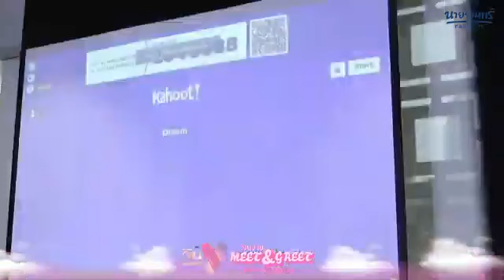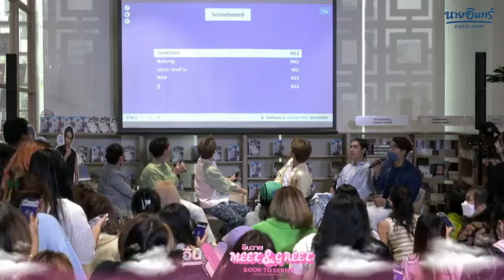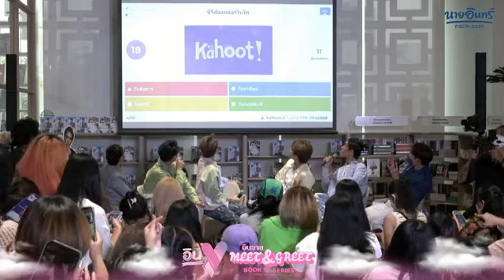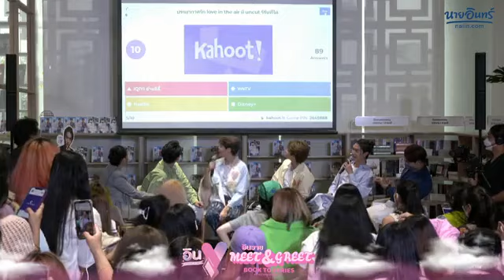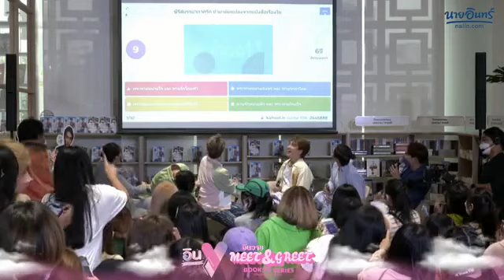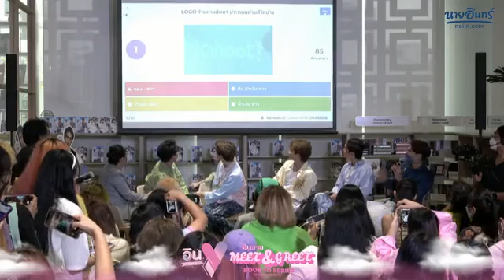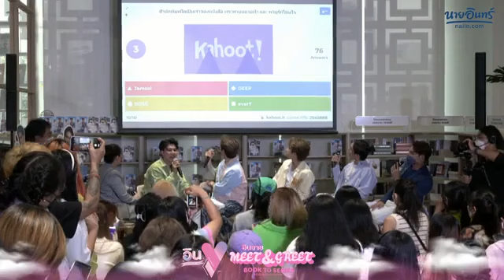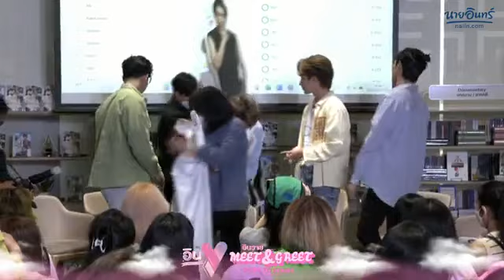นักแสดง love in the air25-09-22#magentaboy